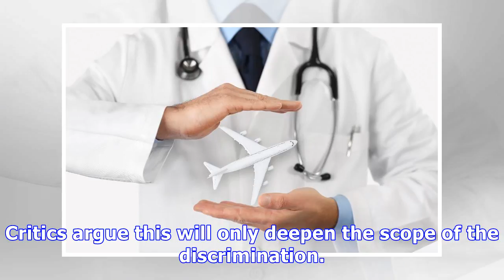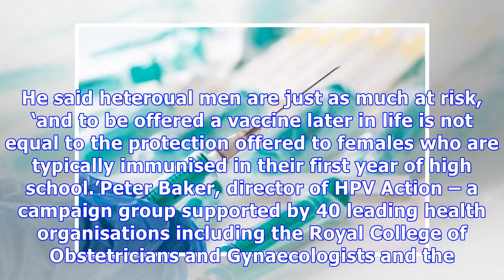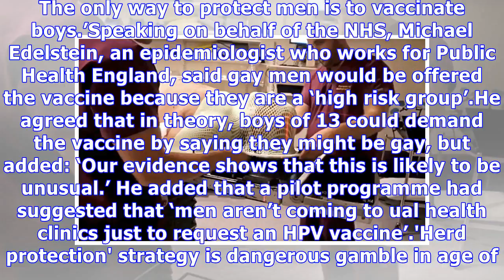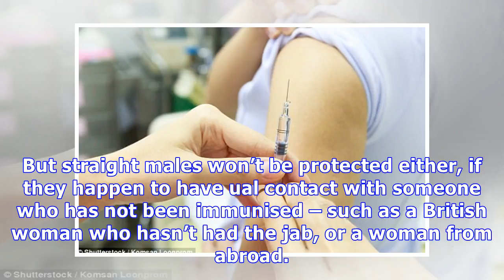Campaigners urge vaccinating boys against HPV Virus